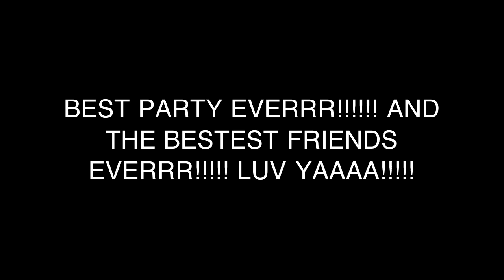Black and White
DANCE PARTY xD